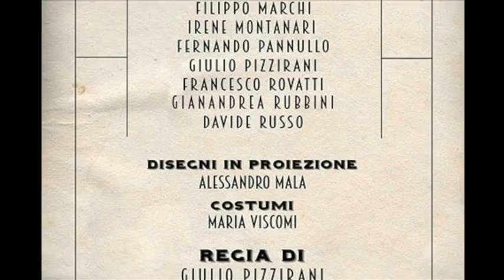Decameron Suite regia Giulio Pizzirani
Decameron Suite regia Giulio Pizzirani con Fernando Pannullo